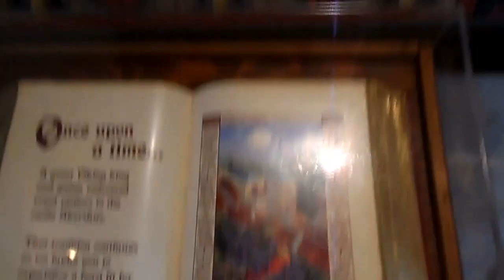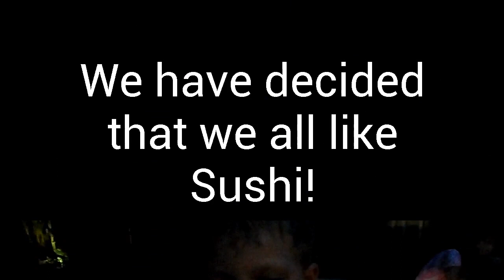2013 Day 21